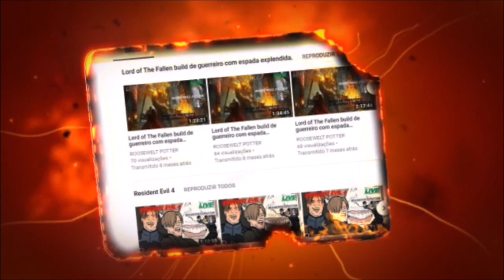Dark Souls 3 Cosplay de Casca vs Dancer of the Boreal Valley